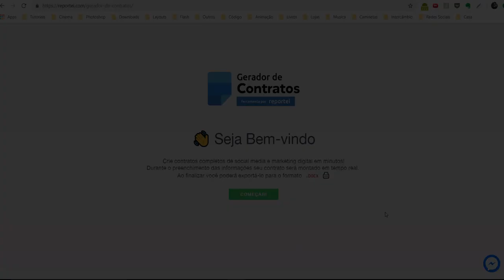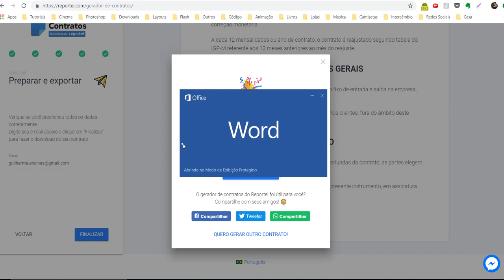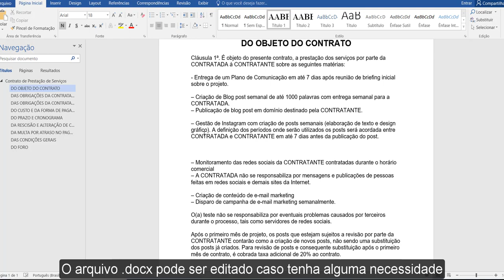Como montar um contrato profissional em menos de 2 minutos gratuitamente | Guilherme Encinas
Você precisa criar um contrato para seu cliente mas não sabe como? Conheça o gerador de contratos do Reportei, em menos de 2 minutos você tem um contrato profissional com todos os dados preenchidos.

Quais são os passos?
1- Insira as informações do seu cliente
2- Insira as suas informações
3- Insira os serviços prestados
4- Insira as obrigações
5- Informe o valor e as datas
6- Insira seu email